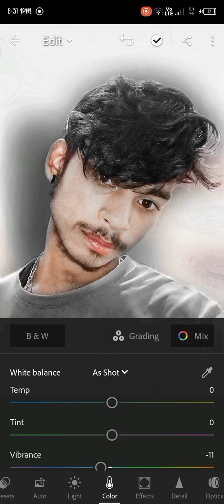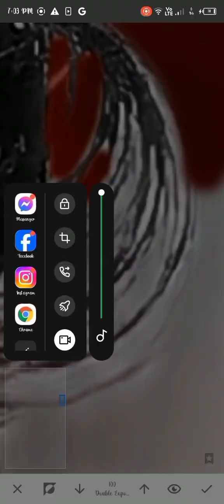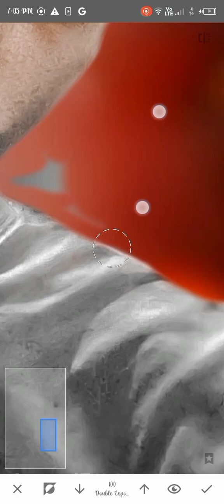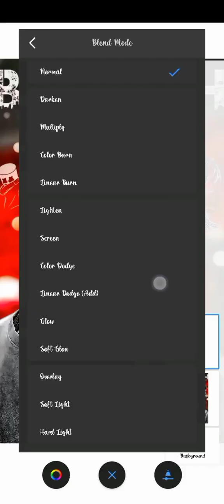one click me full HD photo editing video 📸